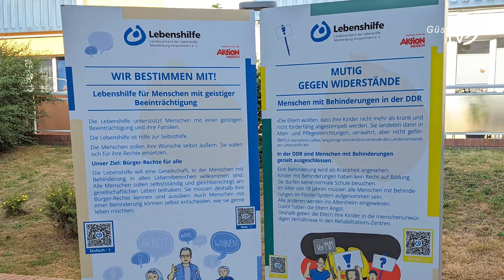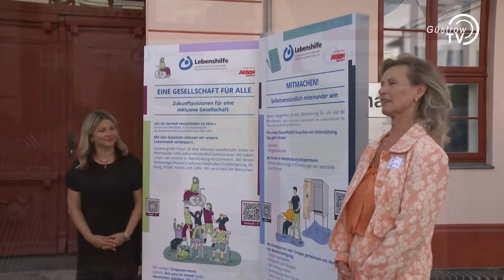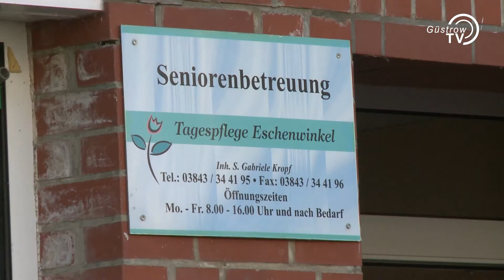Wanderausstellung der Lebenshilfe